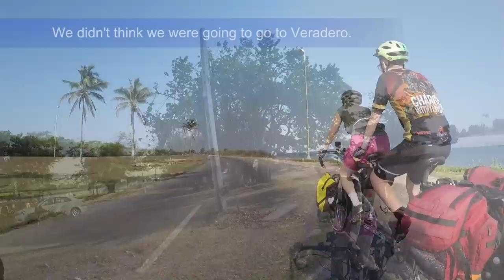Varadero to Matanzas - Cuba Bicycle Tour 2018 - Part 6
Family bicycle tour in Cuba during March 2018. This part of the bicycle tour we travel from  Varadero to Matanzas.

We ride from Veradero to Matanzas. We mostly rode bikes on the Via Blanca, a major highway in Cuba. In Matanzas we got to visit with our niece, who was studying in the city for 5 months. It was a great day!

This bike touring video was shot using Gopro Hero and Session cameras.